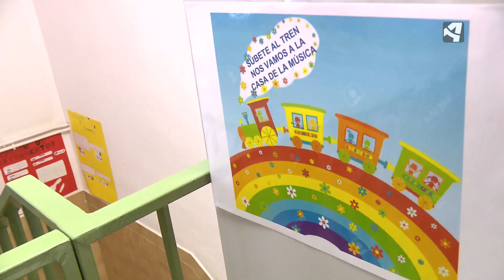UNIDAD MÓVIL. MANERAS DE APRENDER 5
El descenso de matriculaciones en el colegio de La Joyosa hizo que sus profesores buscaran una fórmula para hacerlo atractivo. Decidieron implementar un método basado en el baile y la neurociencia. Tuvieron un año de formación y diseño del sistema. Las clases en este centro comienzan con gimnasia cerebral "para activar el cerebro y favorecer el aprendizaje", cuenta el director. Las sesiones se interrumpen con cuñas o pausas en las que se vuelve a activar la curva de atención. Los viernes organizan recreos activos donde un profesor dirige una coreografía a la que se une casi todo el colegio. El resultado es que hay más niños en las aulas y los padres están satisfechos.